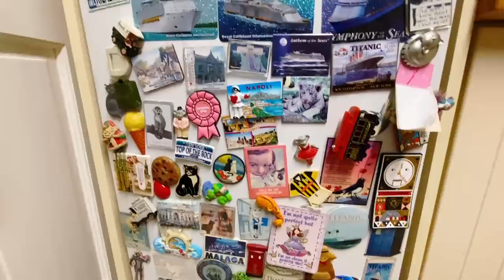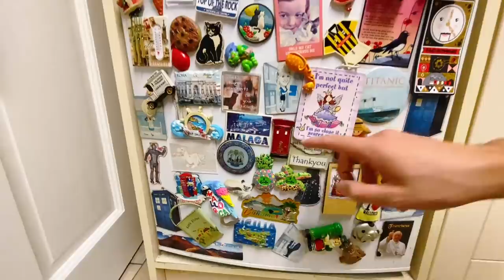Real Irish Food at Local’s Home (feat. Kay) 🇮🇪